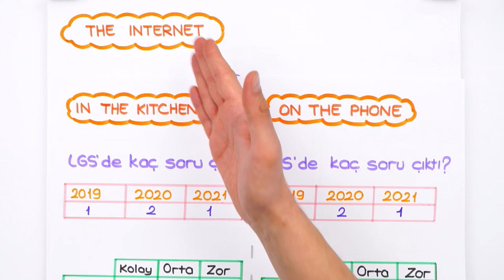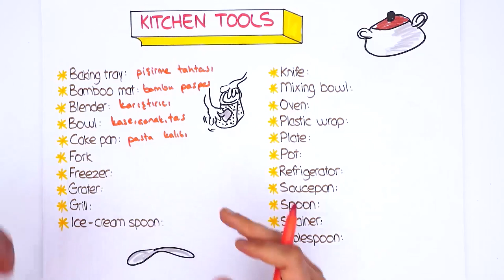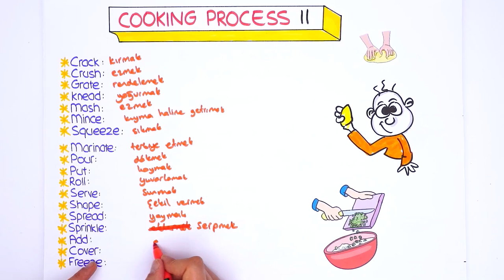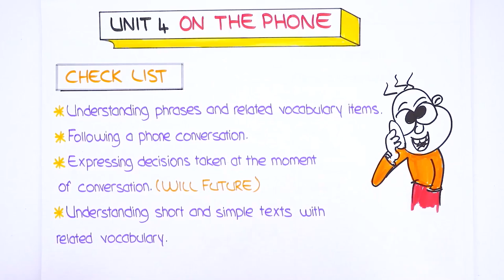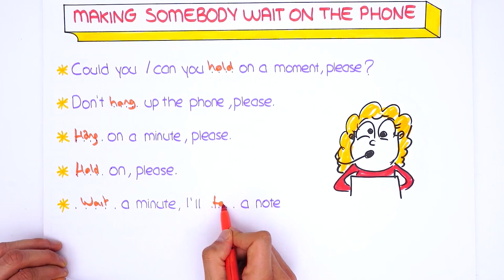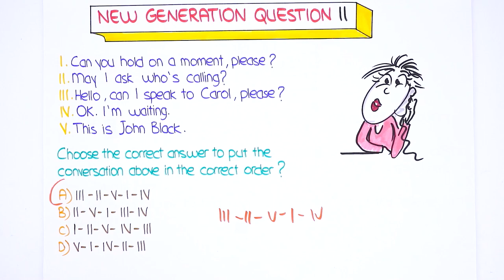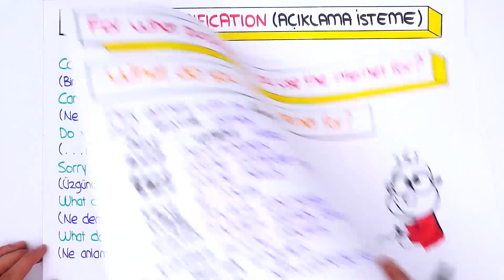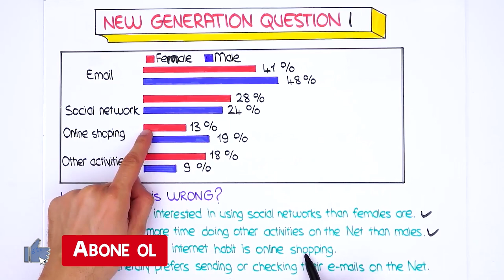In The Kitchen, On The Phone, The Internet | LGS İLK TEKRAR PROGRAMI İngilizce 🔄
Ödevlerle konularını daha iyi pekiştireceksin👇
LGS İlk Tekrar Kampı'nda 1. Dönem konuları tekrar edip yeni nesil sorularla pekiştiriyoruz. Konu eksiği olanlar bu program ile konu eksiklerini kapatacak, konuları bilenler ise hız kazanarak 2. döneme bomba gibi başlayacak! Bugün İngilizce dersinde ‘In The Kitchen, On The Phone, The Internet’ konusunu tekrar ediyoruz.

🎯 Sana özel olarak şubat ayı programı hazır!

Introduction: 00:00
In The Kitchen: 03:54
Quantity: 04:04
Kitchen Tools: 05:59
Cooking Process: 08:38
Sequencing Words: 12:17
Imperatives: 14:58
New Generation Question: 15:41
On The Phone: 18:42
Will Future: 27:44
New Generation Question: 28:27
The Internet: 31:23
Accepting / Refusing : 32:55
For What Purposes Do You Use The Internet For?: 34:12
Asking For Clarification: 38:34
Conjunctions: 39:04
Acronyms: 39:43
New Generation Question: 40:37